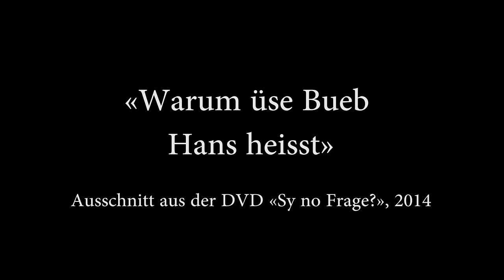«Warum üse Bueb Hans heisst», Bänz Friedli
Ausschnitt aus der DVD «Sy no Frage?», 2014,
live in Zell-Rikon